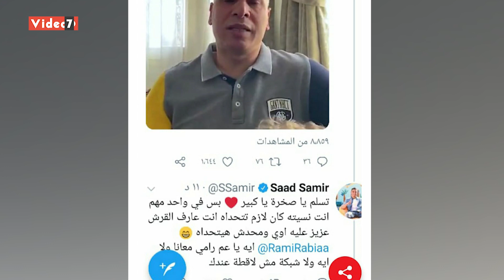الدكش يكشف: حسام عاشور غاضب من الأهلى .. فهل سينتقل للزمالك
الدكش يكشف ما قاله عاشور بعد استغناء الاهلى وسبب أزمة جهاد جريشه